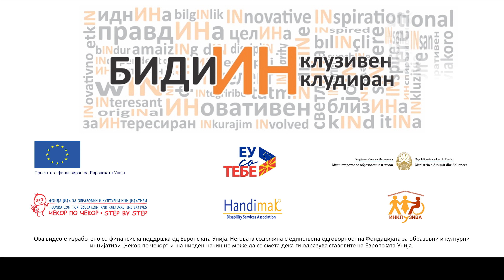Биди ИН, биди ИНклузивен, биди ИНклудиран!